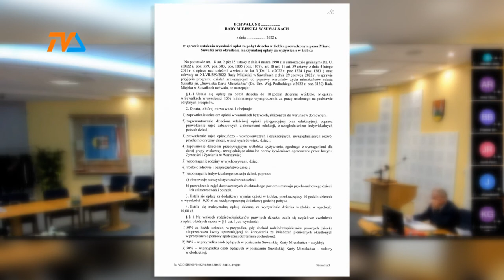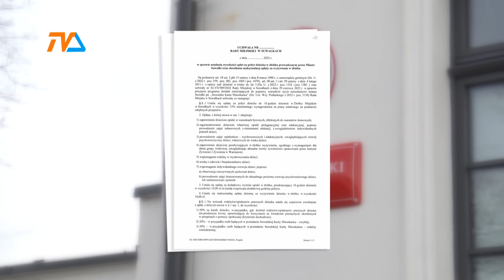Opłaty za żłobek w górę! |TVSUWAŁKI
Aktualne opłaty za pobyt dziecka w żłobku prowadzonym przez miasto Suwałki to równowartość 10% najniższego wynagrodzenia za pracę. Od 1 stycznia rośnie płaca minimalna wzrośnie więc i opłata za opiekę. Ale podwyżka wynika nie tylko z tego.